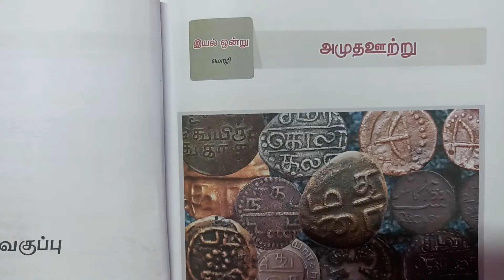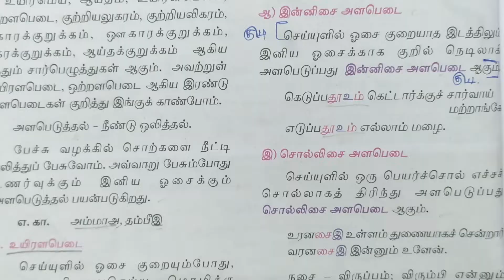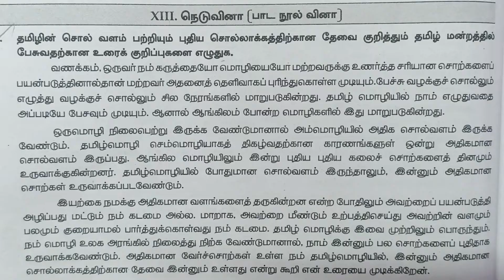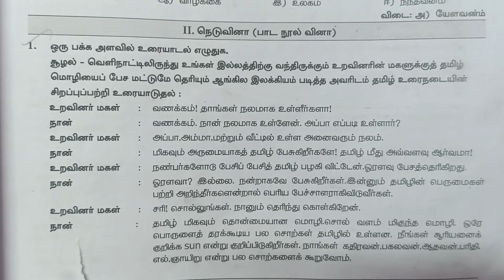மொழி book back answers | 10th Standard Tamil இயல் 1 | Marked in Book